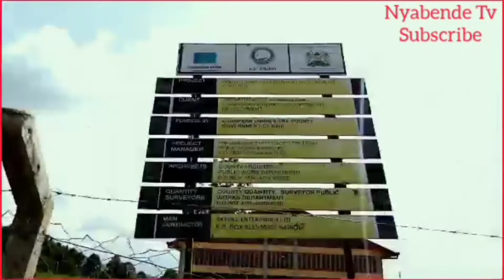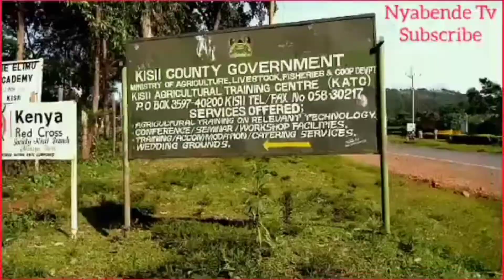Kisii County, Avocado Factory. What Corrupted it. Kilio Cha wauzaji wa Ndizi na Avocado